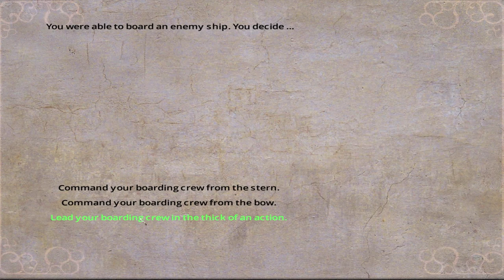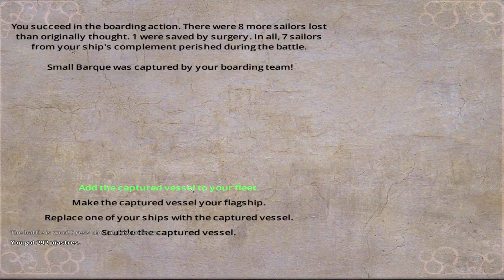Lets Play Blood & Gold: Caribbean! Season 4 Episode 18: Story Time